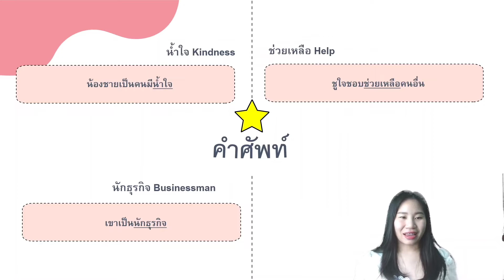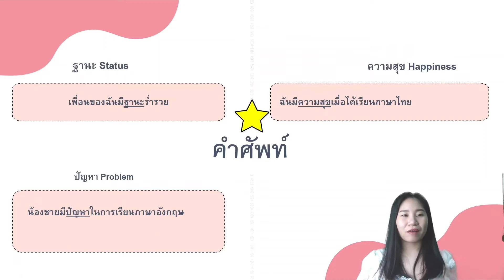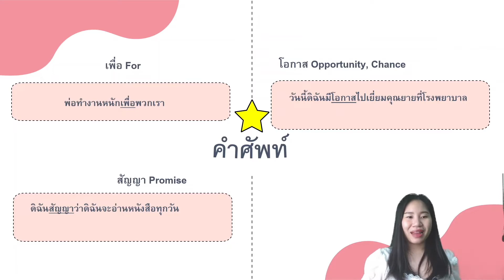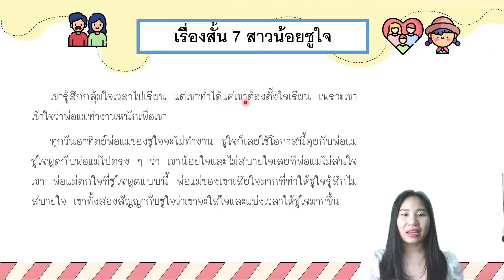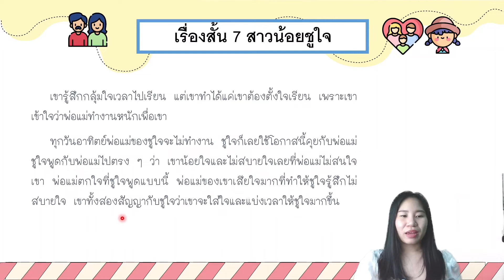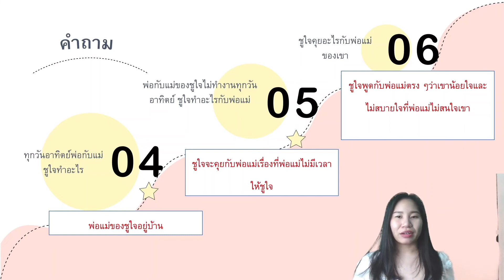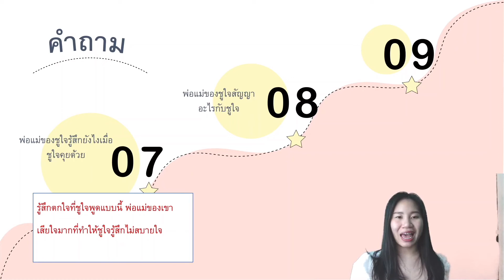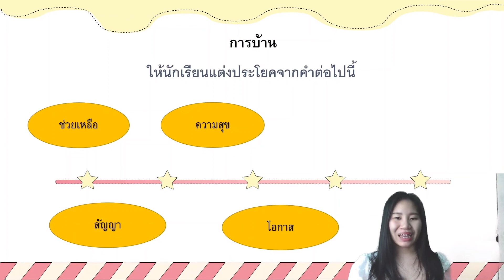Day14 Chapter7 สาวน้อยชูใจ (passage)